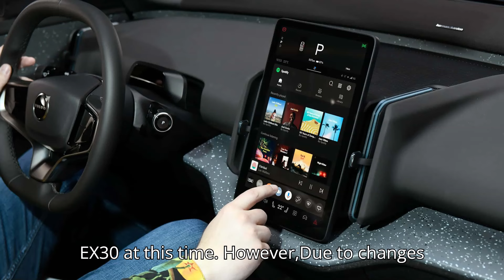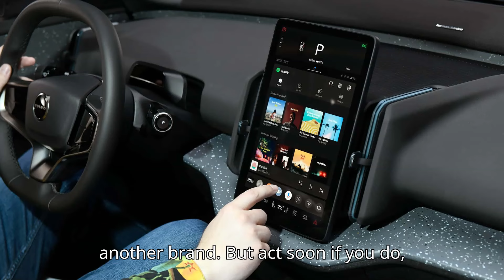Here's The Note Volvo Is Sending To EX30 Reservation Holders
Find out how Volvo is handling the delays in the release of the EX30 due to anti-China tariffs and what it means for reservation holders. With production shifting to Belgium and a new release date set for 2025, Volvo is offering a $2,500 loyalty bonus for those looking to get another electric Volvo in the meantime. Discover the latest updates, options for reservation holders, and what to expect from the EX30 when it finally arrives. 🚗🔋